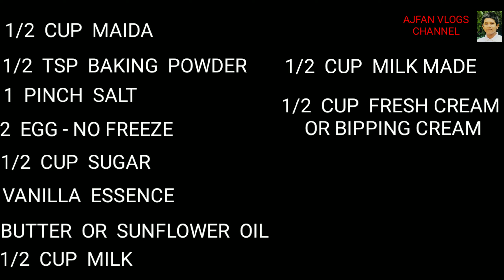EASY HOME MADE MILK CAKE | HOME MADE മിൽക്ക് കേക്ക് | AJFAN VLOGS CHANNEL